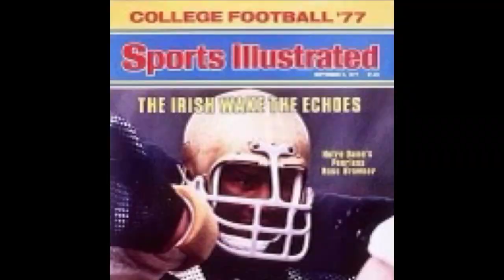The Zorich Podcast with Ross Browner (3/25/21)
Ross Browner talks with Chris about growing up with 7 siblings, his journey to Notre Dame, winning 2 National Championships, his 10-year NFL career & much more.

0:00:00     Introduction
0:04:09     Growing up in Warren, OH & having 7 siblings
0:15:45     Recruiting the Browner boys - all 6 got Division I scholarships
0:19:20     Choosing Notre Dame
0:30:45     Playing for Ara Parseghian
0:38:50     2 National Championship wins at Notre Dame & Dad passing away
0:44:40     Beating Texas & Earl Campbell for the 1977 National Championship
0:49:48     Bengal Bouts, meeting Muhammad Ali & NFL Boxing Championship
0:58:10     Playing for the hometown Cincinnati Bengals
1:02:30    Playing in Super Bowl XVI against college teammate Joe Montana
1:09:11     Memorable moment at Notre Dame
1:14:55     Thom Gatewood's influence on Ross Browner

You can also listen to The Zorich Podcast wherever you get your podcasts.